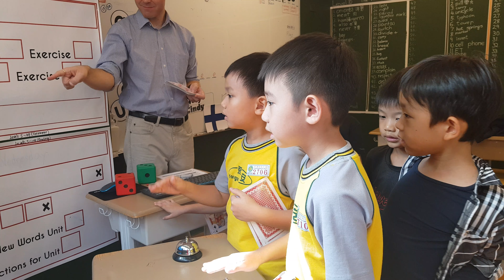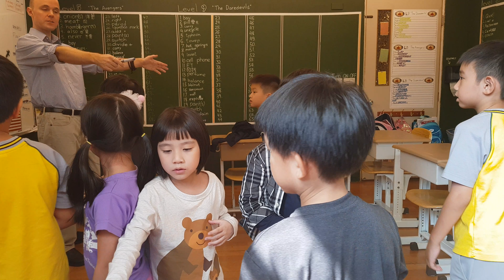2018年10月22日